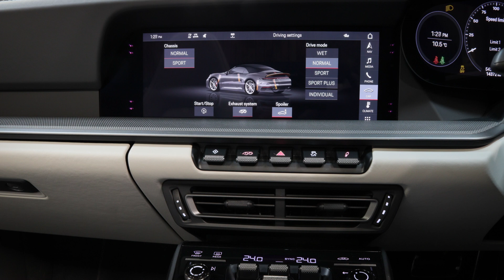PORSCHE 911 3.0 CARRERA S PDK 2d 444 BHP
PORSCHE 911 3.0 CARRERA S PDK 2d 444 BHP BOSE, CHRONO, SPORTS EXHAUST, 14 WAY SEATS, HEATED WHEEL, PORSCHE WARRANTY, PDLS PLUS, FULL PORSCHE HISTORY!
2019 (69) Porsche 911 Carrera S Cabriolet finished in Metallic Gentian Blue over a two-tone Slate Grey and Crayon leather interior. This example comes with a fantastic spec including Sports Chrono Plus, the essential Sports Exhaust, Heated Memory Seats, and much more (over £14k options).

Unleashing the turbocharged flat-six. With 444bhp and 390lb-ft of torque sent to the rear wheels, this PDK Carrera S will accelerate from 0-62mph in 3.7 seconds and will continue accelerating to blistering 191mph, and with heated seats and a heated steering wheel, you can enjoy the thrills of drop top motoring during the cooler months too.

As all around sports cars go, the 911 Carrera S Cabriolet sets a benchmark for performance and versatility, with the convertible roof folding up or down in only 12 seconds and at speeds of up to 31mph.

This example comes supplied with Full Porsche History and Porsche Warranty to September 2025.

Full spec includes:

Sports Chrono Plus Package - Sports Exhaust - 14 Way Memory Sports Seats - Heated Seats - Heated Steering Wheel - Two-tone Slate Grey and Crayon Leather Interior - Bose Surround Sound - Park Assist Front and Rear - Rear Reversing Camera - Cruise Control - LED Main Headlights with Matrix Beam including Porsche Dynamic Lighting System Plus.

Service History:

8/10/2021 - Porsche Mid Sussex - 7,718 miles
23/2/2023 Porsche Sheffield -10,806 miles

PORSCHE WARRANTY TO SEPT 2025